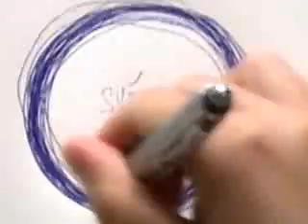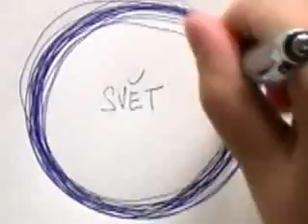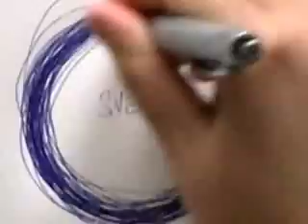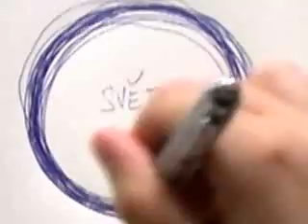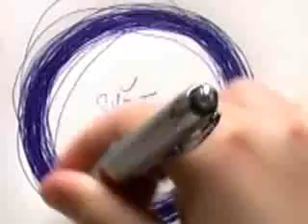Heidegger and Me